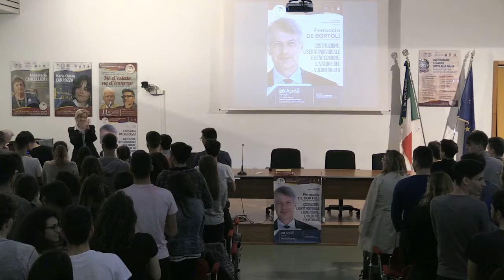Ferruccio De Bortoli - Costituzione, libertà individuale e bene comune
Siamo giunti al settimo appuntamento del progetto "Io. Tu. Noi. Bene: comune plurale" legato al tema Cittadinanza attiva e bene comune. Ospite del Liceo Scientifico Leonardo da Vinci di Maglie venerdì 20 aprile 2018 sarà Ferruccio De Bortoli, che dialogherà con gli studenti della scuola su "Costituzione, libertà individuale e bene comune, il valore del volontariato".

Laureato in giurisprudenza all'Università degli Studi di Milano, giornalista professionista dal 1973, Ferruccio de Bortoli vanta una lunga militanza al Corriere della Sera, dove ha esordito nel 1979 in qualità di cronista, per poi passare alle pagine economiche.
La prima nomina a direttore del quotidiano di via Solferino arriva nel 1997. Nel giugno del 2003 lascia il Corriere per la Rcs Libri, dove ricopre la carica di amministratore delegato. È direttore responsabile de Il Sole 24 Ore e direttore editoriale del Gruppo Sole 24 Ore dal 2005 al 2009, anno in cui torna alla guida del Corriere della Sera, per restarci fino al 2015.
Attivo anche sul piano sociale, dal 2006 al 2009 Ferruccio De Bortoli ha ricoperto il ruolo di presidente della Fondazione Pier Lombardo di Milano, che si occupa di preservare la funzionalità dello storico Teatro Franco Parente. Tutt’ora è al vertice dell’Associazione Vidas, sempre di Milano, che garantisce assistenza gratuita ai malati terminali e della Fondazione Memoriale della Shoah di Milano.
In virtù di quest’ultimo incarico, nel 2012 la sezione osimana dell’A.N.P.I. gli ha conferito il Premio nazionale Renato Benedetto Fabrizi, intitolato alla memoria dell’antifascista nato a Osimo e destinato, ogni anno, ai personaggi che si distinguono attraverso iniziative a favore dei diritti umani.
Tra gli altri riconoscimenti ricevuti, il titolo Inquieto dell’Anno 2011, il Premio Buone Notizie nel 2014, il Premio Giano consegnato nel 2015 da Confartigianato per l’impegno a sostegno delle piccole e medie imprese italiane.